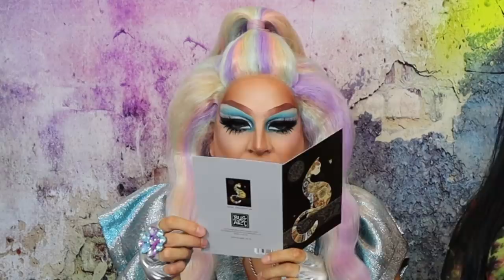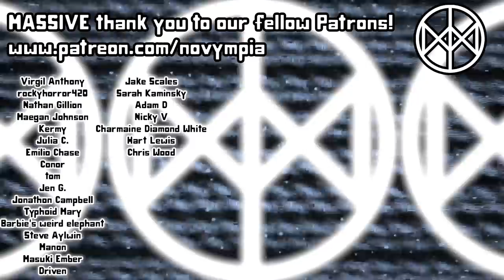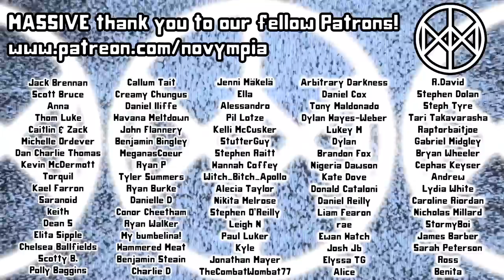TRYING TEXAS SNACKS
"Beaver Nuggets"

Thanks to beloved cultist Gabriel, we were able to spend a balmy afternoon sampling the finest snacks that could be scoured from across Texas, USA.

Novympia
Unit 22371
Courier Point
13 Freeland Park
Wareham Road
Poole
BH16 6FH
UK